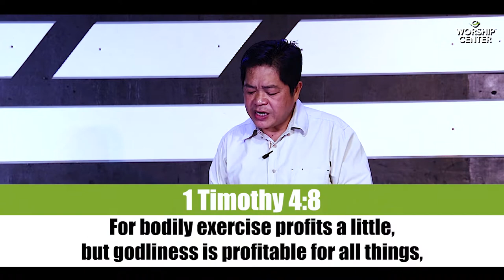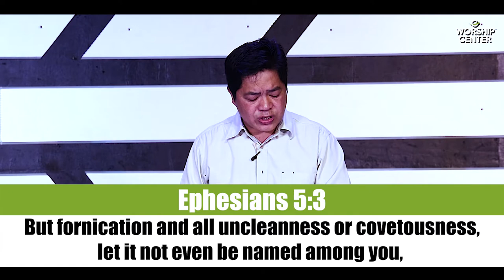New Attitude: An Excellent Attitude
Then this Daniel distinguished himself above the governors and satraps, because an excellent spirit was in him; and the king gave thought to setting him over the whole realm.
- Daniel 6:3